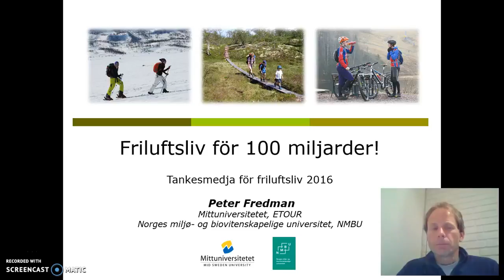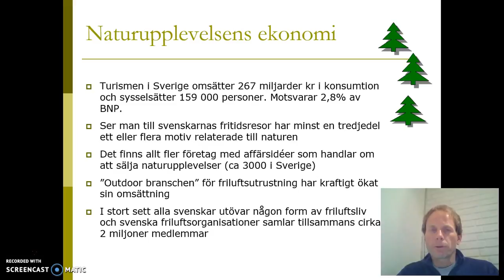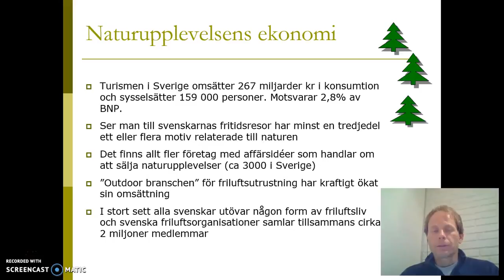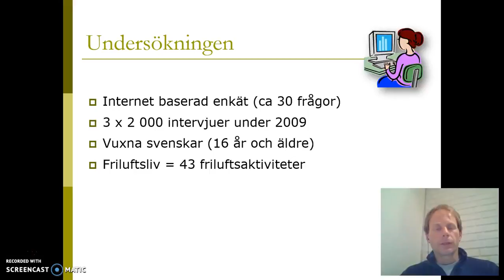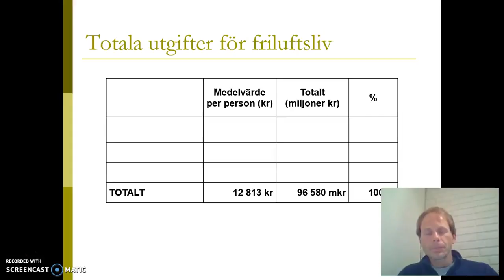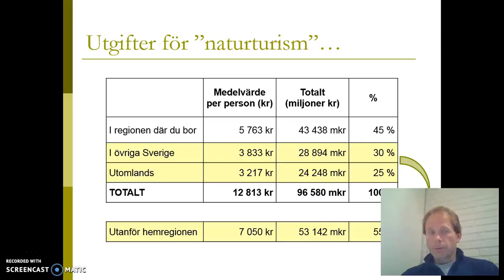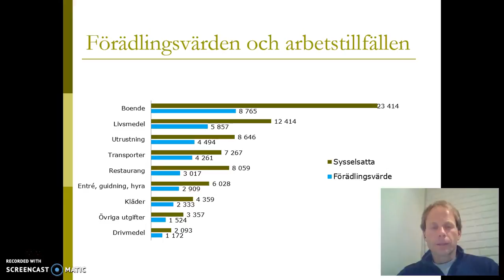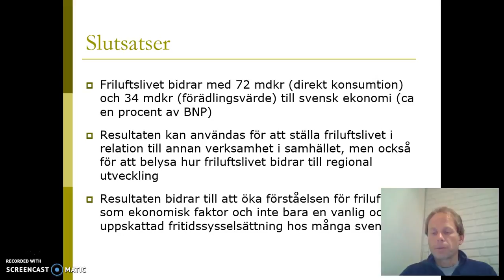Friluftsliv för 100 miljarder – regional utveckling?: Peter Fredman